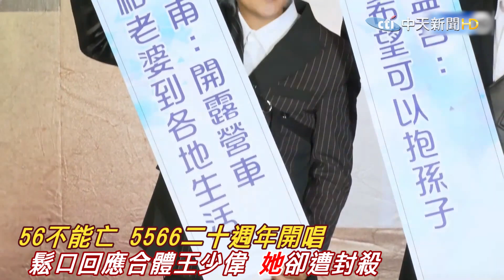56不能亡 5566二十週年開唱 鬆口回應合體王少偉 "她”卻遭封殺｜娛樂星聞@中天新聞CtiNews